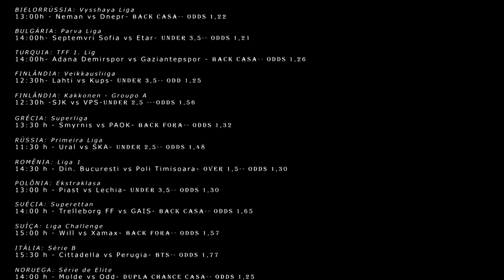TIPS 11/09/2017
Analises esportivas do dia 11/09/2017